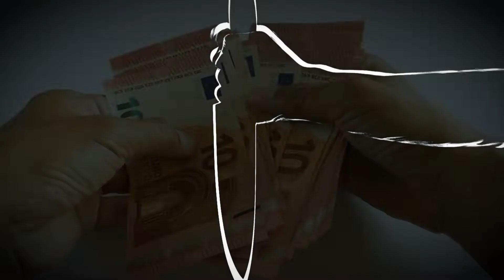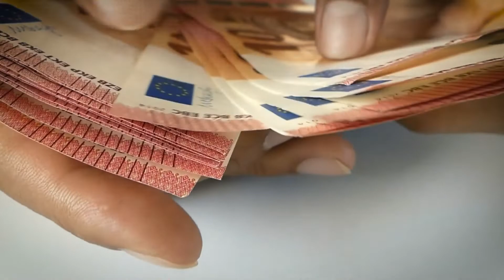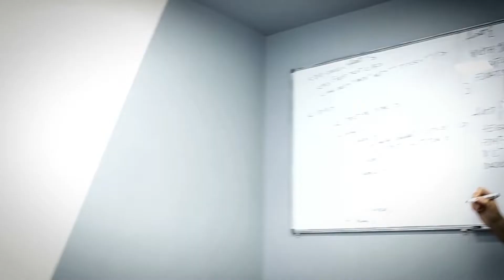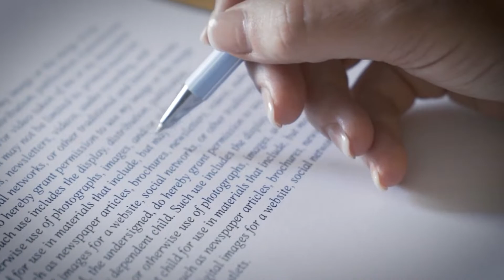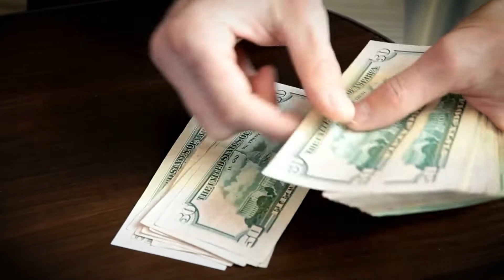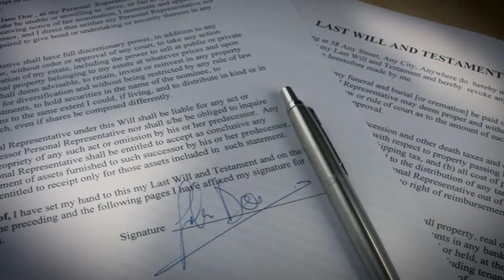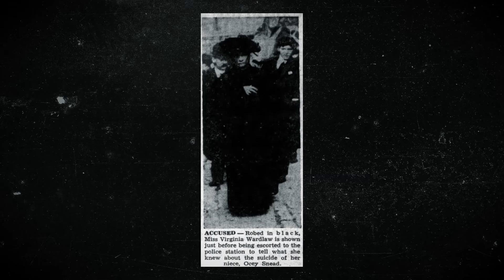Ocey Snead Was Killed So Her Family Could Collect Insurance Money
In September 1885, she was born in New York City as Oceana Wardlaw Martin. Her mother, Caroline Bell Wardlaw, was a member of the southern aristocracy. Her father, Colonel Robert Maxwell Martin, served in the Confederate Army. Ocey's brother was Hugh Martin. When Ocey was three, Hugh, then seven years old, had a horrible fall down the stairs. As a result of his wounds, the young boy tragically lost his life. His death brought Ocey's family $22,000 from the life insurance policy they'd taken out on him.